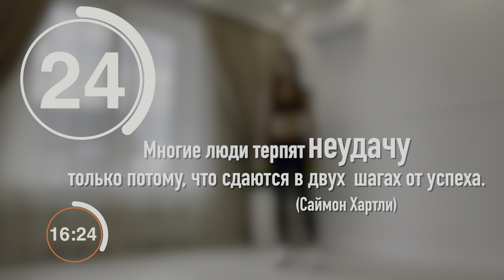ФУНКЦИОНАЛЬНАЯ ТРЕНИРОВКА на все тело дома - 25 минут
Данная функциональная тренировка на все тело - комплекс упражнений ориентированных на увеличение мышечной силы, выносливости, координации, баланса и гибкости.

Мы составили новую функциональную тренировку на все тело по интервальному принципу: чередуем промежутки с высокой и низкой интенсивностью нагрузки. Единственное отличие от стандартных интервальных тренировок - вместо упражнений с низкой интенсивностью, мы даем 20 секунд отдыха. Задача, которая достигается механизмами интервальной тренировки – кратковременное достижение аэробного порога (то есть интенсивность, при которой организм переходит на анаэробный режим и использует в качестве источника энергии углеводы, а не жиры) и возвращение к обычному режиму.

Давайте знакомиться 🙂
Меня зовут Ульяна, и я – профессиональный фитнес-инструктор групповых и персональных тренировок.

Моя специализация:
- функциональная тренировка
- ABT
– верхняя часть тела (upper body)
– нижняя часть тела (lower body)
- пресс (ABS)
- растяжка
- Тобато
- групповые занятия Body Sculpt и Body Pump
- женские индивидуальные программы

Название: ФУНКЦИОНАЛЬНАЯ ТРЕНИРОВКА на все тело дома - 25 минут
Фитнес-тренер: Ульяна Иващенко
Время: 25 минут
Оборудование для упражнений: гантели 2-6 кг (зависит от подготовки - к концу тренировки Вы должны еще быть способны соблюдать технику с таким весом)